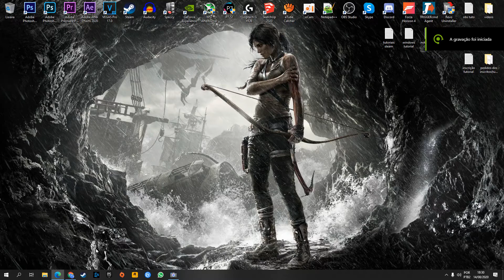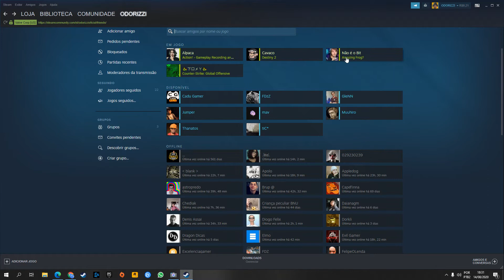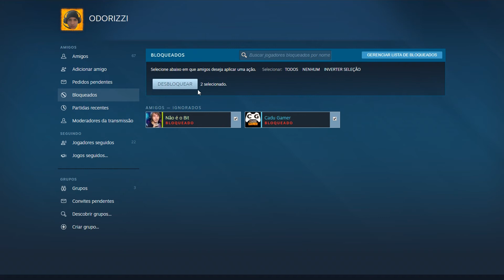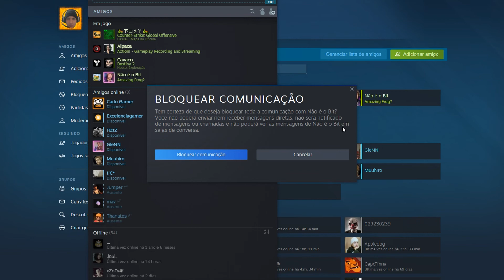Como BLOQUEAR e DESBLOQUEAR alguém na Steam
Como BLOQUEAR e DESBLOQUEAR alguém na Steam - Nesse vídeo irei explicar passo a passo como bloquear usuário na Steam e como desbloquear e mostrar a lista de bloqueado na Steam